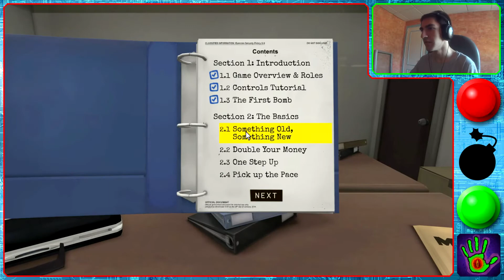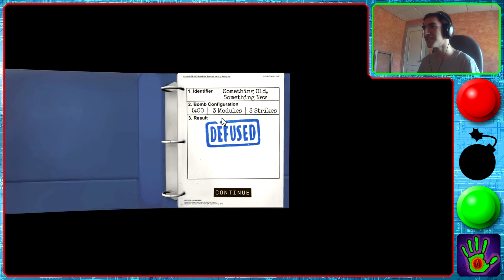Keep Talking and Nobody Explodes cooperativo (PC) #1: El botón bipolar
Let's play de la campaña de Keep Talking and Nobody Explodes cooperativo (obviamente) para PC.
Secciones 1-1, 1-2, 1-3 y 2-1 superadas.